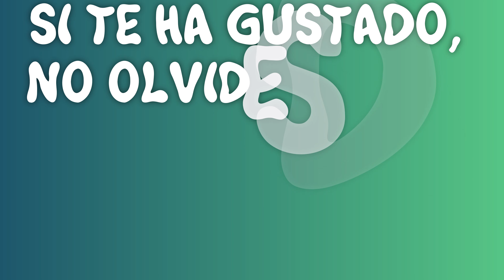NFS PAYBACK Ford Mustang, TODAS las piezas abandonados y chasis.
Localización de todas las piezas abandonadas y chasis del Ford Mustang.

PIEZAS

Chasis 00:37
Pieza 1 de 4 – 01:24
Pieza 2 de 4 – 02:12
Pieza 3 de 4 – 04:34
Pieza 4 de 4 – 05:55
Restaurando – 07:20